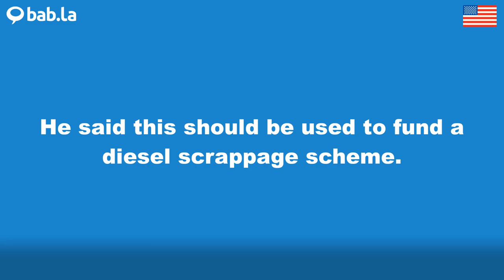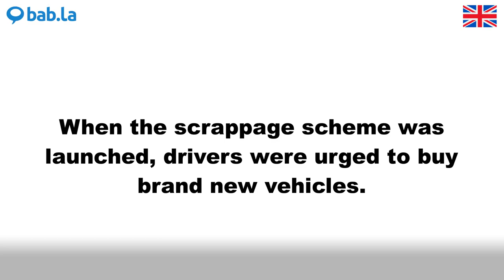SCRAPPAGE pronunciation | Improve your language with bab.la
Improve your spoken English by listening to SCRAPPAGE pronounced by different speakers – and in example sentences too. Learn and love languages with bab.la.